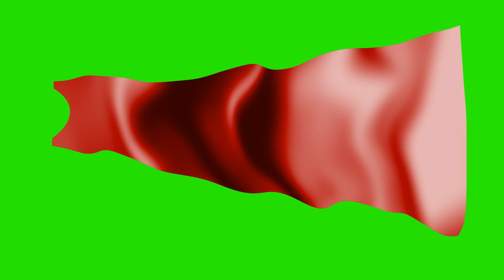Red Cape - Green Screen Animation